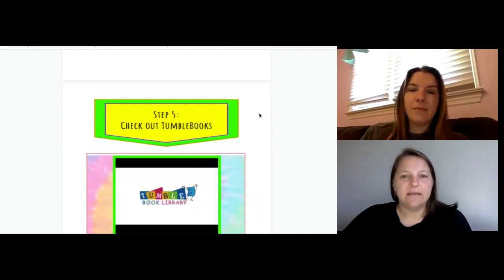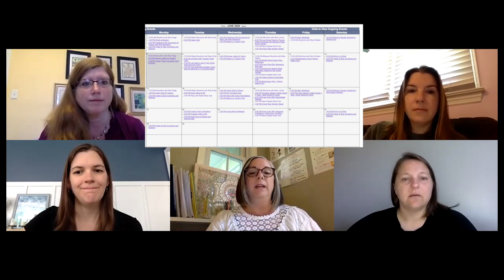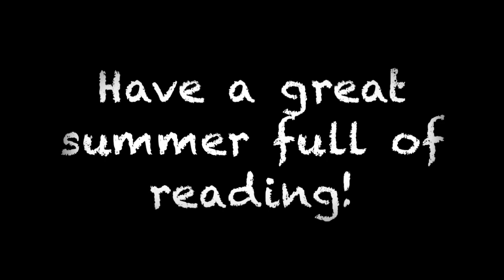Haddon Township Summer Reading Video